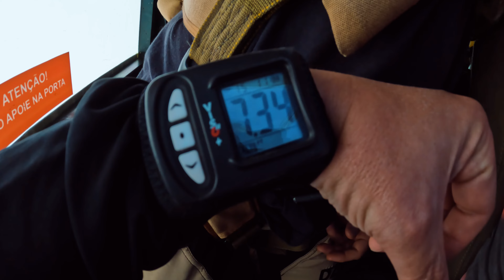Saltamos pela primeira vez de paraquedas na Serra Catarinense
E hoje mais uma experiencia radical em Urubici - SC onde ficamos hospedados no La Mansarda Boutique Hotel e também tivemos vários saltos de paraquedas na pousada Divina Reserva que foi transformador!

MEU KIT ESSENCIAL DE GOPRO

Camera GH5s
Gopro Hero 10
Gopro MAX

Esse canal tem o objetivo de ajudar todos aqueles que querem melhorar seus videos e até se tornar videomakers.

CAPÍTULOS
00:00

Saltos na Divina Reserva em Urubici